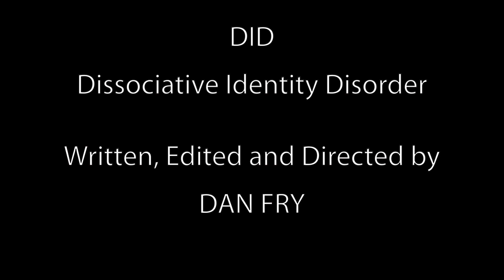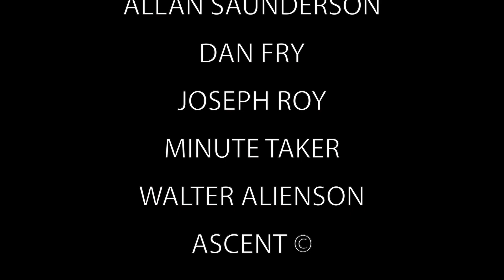Gay Short Film - 'D.I.D' (2021)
A short gay film about a man who suffers with Dissociative Identity Disorder.
When one personality wants to go out and party and meet new men, the other personalities disagree and want to stay at home and snuggle up with a potential new partner.